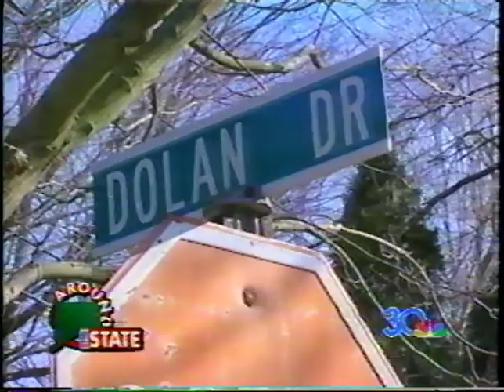NBC WVIT - News At 11, February 14, 1993 (Incomplete)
Unfortunately, I got what I got.